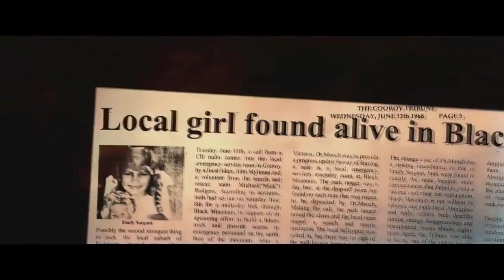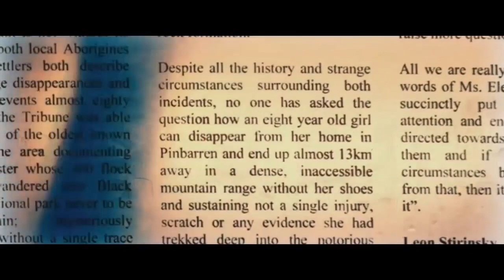WEEVIL - Official Trailer (2018) Horror Movie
WEEVIL - Official Trailer

Black Mountain National Park has long harboured a strange history, from masses of missing livestock that have wandered onto the mountain to unusual disappearances and reappearances of local townspeople. One such case involved members of the entire Wahldrov family, who were never found. Cassian Wahldrov returns back home to the town of Black Mountain, following the disappearance of his autistic younger brother Manny. Together with his sister Mae, both setout to find him. Their efforts are quickly overshadowed by a strange force that both splits them up and slowly picks them apart.